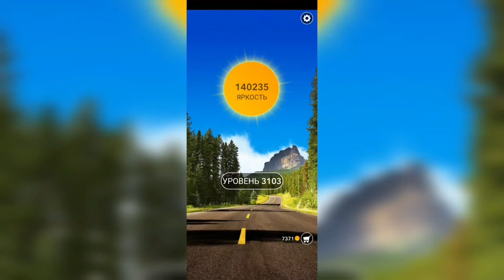Word / Слово Крест: Поиск русского кроссворда / Уровень 3103